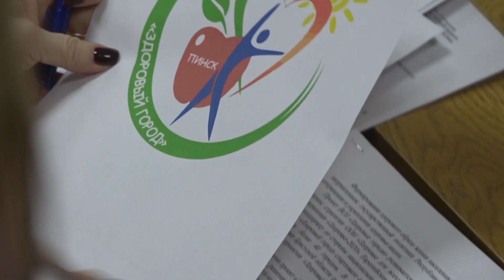Пинск – здоровый город: как будет реализован новый проект?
В этом году наш город предстанет в нескольких проектах – в масштабах  страны он приобрел статус молодежной столицы. С этого года пинчане своим главным принципом провозглашают здоровый образ жизни – начинается реализация проекта, рассчитанного на пять лет – "Пинск – здоровый город". Состоялось первое заседание межведомственного совета, который определил логотип, состав группы управления проектом, а также утвердил мероприятия.  О самом проекте, его целях и задачах, наш корреспондент Наталья Шестакова.